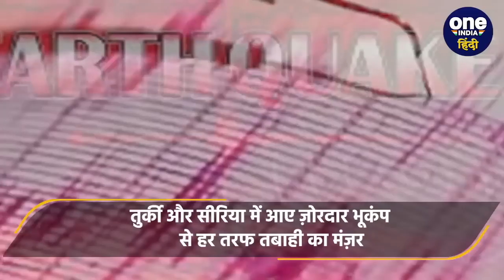Turkey Syria Earthquake के बाद India ने Operation Dost चलाकर कैसे पहुंचाई मदद ? | वनइंडिया हिंदी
तुर्की (Turkey) में सोमवार की सुबह एक ऐसी कयामत की सुबह थी, जिसने तुर्किए और सीरिया (Syria Earthquake) को थर्रा कर रख दिया। 7.8 तीव्रता के उस भीषण और बेहद शक्तिशाली भूकंप से दोनों देश दहल गए। जिसके बाद यहां अब सिर्फ तबाही का मंज़र ही दिखाई दे रहा है। अब तक कई हज़ार मौंतों की पुष्टी हो चुकी है, जबकि घायलों की संख्या का तो सटीक आंकड़ा ही नहीं है। दोनों देशों में सैकड़ों इमारतें ज़मींदोज़ हुईँ तो उसके मलबे में दबे लोगों को निकाले जाने का सिलसिला अभी भी जारी है। मुसीबत की ऐसी घड़ी में भारत ने तुर्की और सीरिया की मदद के लिए हाथ आगे बढ़ाए हैं। भारत ने उनकी मदद के लिए ऑपरेशन दोस्त की शुरुआत की है। भारतीय वायु सेना के C130J-हरक्यूलिस विमान (C130J-Hercules Aircraft) गाजियाबाद के हिंडन हवाई अड्डे (Hindon Airport) से उड़ान भरी थी। विमान बुधवार को तुर्की में लैंड हुआ है। 99 सदस्यीय दल के साथ तुर्की पहुंचे भारतीय दल ने लैंड करने के साथ ही ऑपरेशन जिंदगी की शुरुआत कर दी है। (Turkey Earthquake) (Turkey Syria Earthquake) (Operation Dost) (Indias Operation Dost) (India Help Turkey) (India Relief Aid)  (Earthquake In Turkey) (Earthquake In Syria) (Turkey Earthquake Video) (Syria Earthquake Video) (Earthquake In Turkey Video) (Syria Earthquake News) (S Jayshankar) (Indian Foreign Minister) (Turkey Earthquake Latest Update) (Turkey) (Syria) (Turkey Syria Earthquake) (Syria Turkey Earthquake) (Syria Earthquake) (Hindon Airport) (Indian Air Force) (Indian Air Force c130j-Hercules Aircraft) (C130j-Hercules Aircraft) (Indian Air Force Aircraft) (Indian Army)